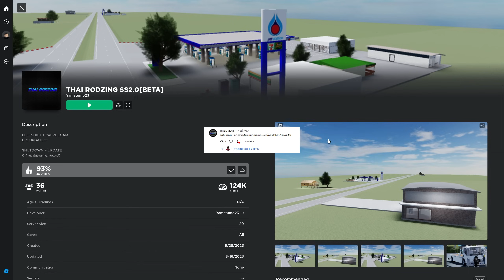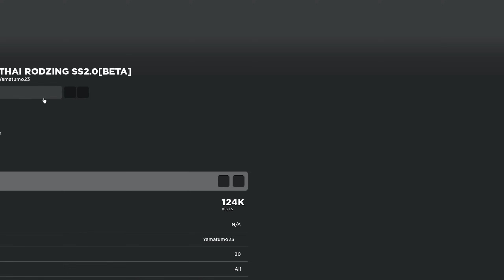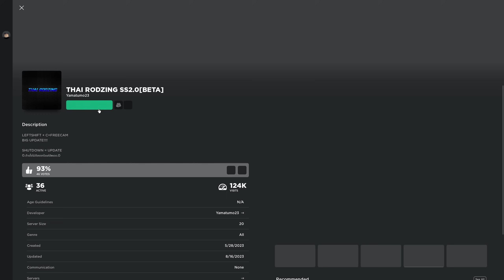Roblox แมพ (THAI RODZING) เรียกแอดมินมาดูก่อนเลย